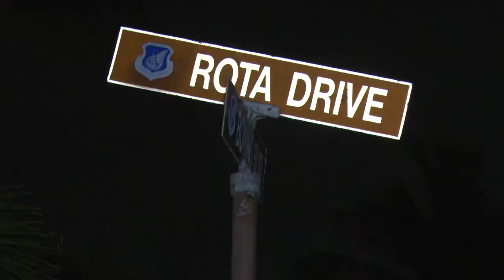Halloween on Andersen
HALLOWEEN ON ANDERSEN AIR FORCE BASE LEFT SOME OVERLOADED WITH CANDY AND OTHERS SCARED FOR THEIR LIVES.  AIRMAN FIRST CLASS AMEKA MMOH WAS ABLE TO CATCH GLIMPSES OF WHAT TOOK PLACE THIS FRIGHTFUL HALLOWEEN WEEK.